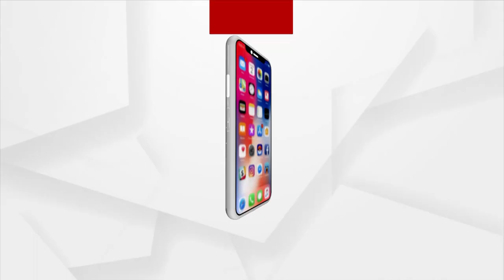Bhakti: Bhabare Bhagabata | EP -416 | Argus News